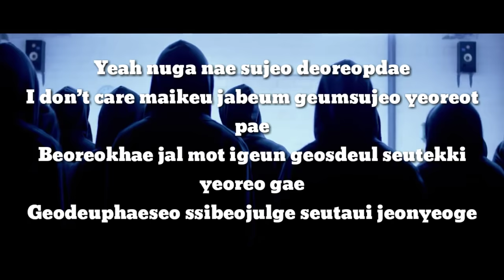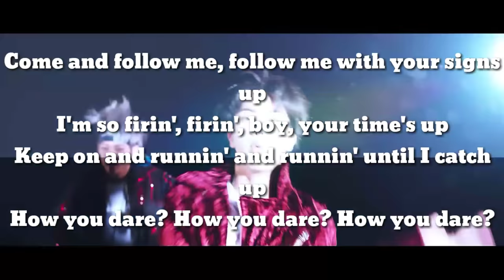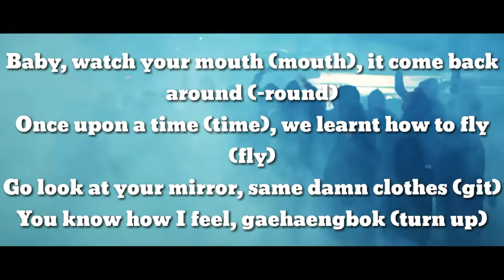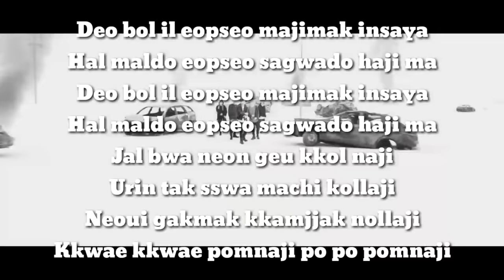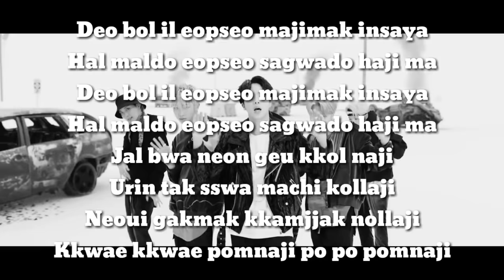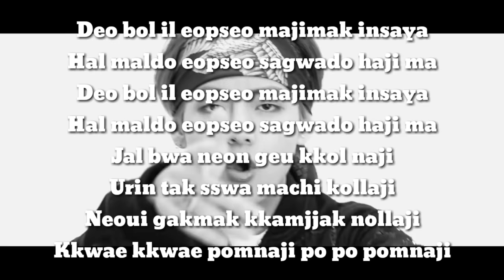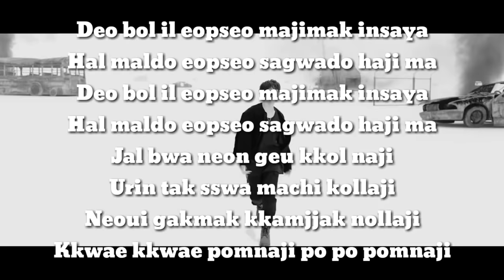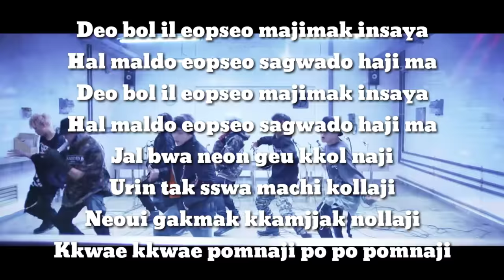BTS – MIC Drop (Steve Aoki Remix) [KARAOKE + ROMANIZED LYRICS]